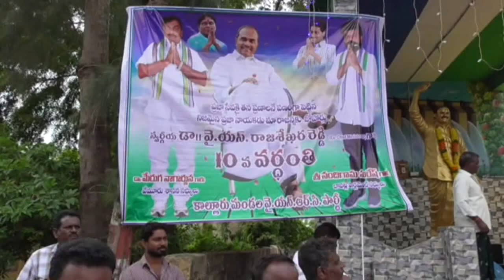10th YSR Vardhanthi @ Vemuru mandal || Guntur